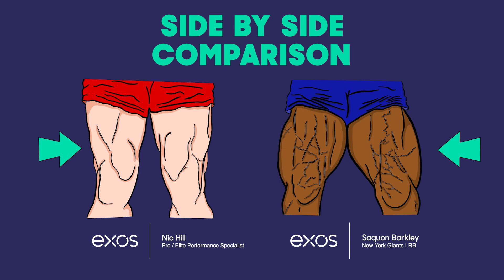Get To Know Saquon Barkley & Coach Nic Hill | Exos Sport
Get an inside look into Saquon Barkley's journey at Exos and working dynamic with our Pro Elite Performance Coach, Nic Hill.